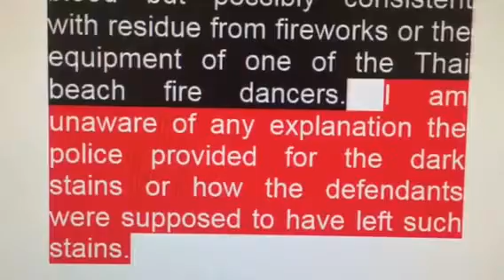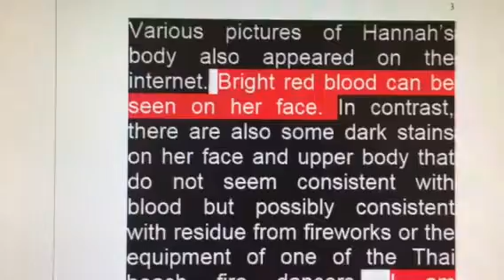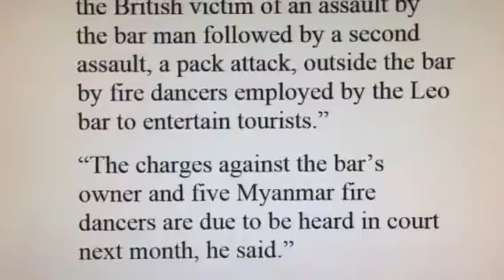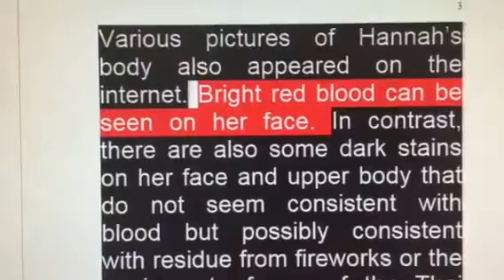Koh Tao Murders. Error #4 from Journalists. Failure to question source of black stains on Hannah’s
Immediately following the murders of Hannah Witheridge & David Miller on Koh Tao on 15 September 2014, many images of their battered bodies appeared on the internet.  Many of the people posting those images were members of the Royal Thai Police.

The pictures were extremely gruesome.  They were also informative as they revealed black stains on Hannah's face and upper body that appeared quite different to the red blood stains.  I am aware of no explanation from the Thai police as to the cause of those black stains and it seems that the media within Thailand has not pressed the Thai police for any explanation.

I suggest that it is possible that the stains came from the residue from the props used by one or more of the fire dancers who work on Sairee Beach, Koh Tao.  Naturally, I do not know the source of the stains but consider that the stains should have been explained by the media and should absolutely been explained by the Thai police.

Please press LIKE if you found this informative. You might also find my other videos in this series of interest.

Link to my article in DEATH PENALTY NEWS 27 June 2017

Link to article by freelance journalist Andrew Drummond 25 August 2018